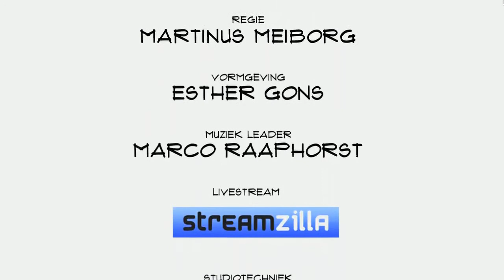Tibor Casteleijn (Clairify io): "In een gezonde leefomgeving neem je informatie sneller op"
Veel mensen kennen het gevoel: aan het eind van een dag op kantoor ben je zo duf als maar kan. Dat ligt vaak aan de luchtkwaliteit. Clairify biedt hierin inzicht en geeft advies gericht op verbetering. Co-founder Tibor Casteleijn vertelt in Top Names over mensen als vervuilende fabriekjes, beter presteren en de complexiteit van het probleem.